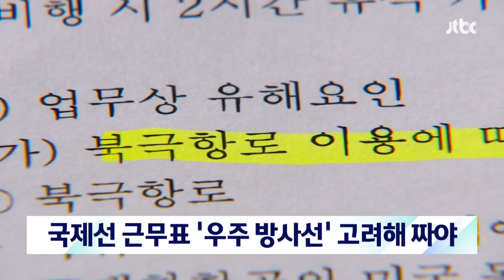국제선 승무원 근무표, 앞으로 '우주 방사선' 고려해 짜야 한다 / JTBC 뉴스룸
백혈병으로 사망한 전 항공사 승무원이 방사선 피폭으로 첫 산업재해 인정을 받은 지 2년 만에 법이 바뀌었습니다.

원자력 안전위원회에 따르면 내일(11일)부터 항공사는 우주 방사선을 고려해 국제선 항공 승무원의 근무표를 짜야 하는데,

승무원이 연간 6밀리시버트 이상 피폭될 우려가 있으면 비행 노선을 바꾸거나 운항 횟수를 조정해야하고,

승무원의 백혈구 수, 혈소판 수, 혈색소 양에 대해 매년 건강검진을 실시해야 합니다.